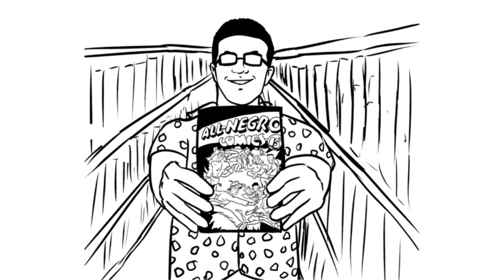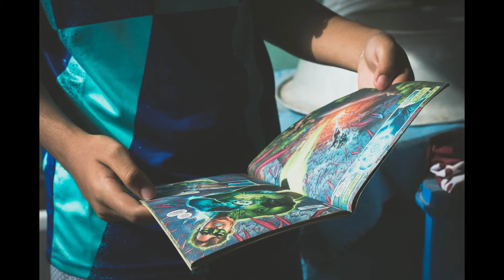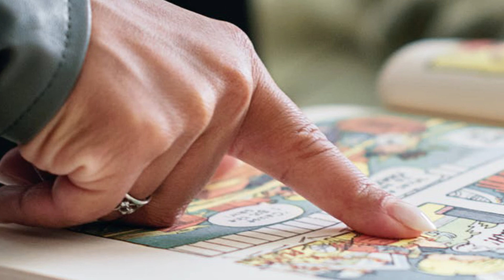Try Comic Books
3.3 Favorite Things Speech: Assignment